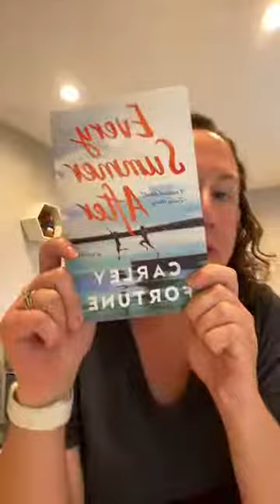BW+S Book Club: Every Summer After by Carley Fortune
In this video, I’m joined by Amber of Yarn Vibes (yarnvibes on Insta) to discuss our July book club pick, Every Summer After by Carley Fortune.

Learn a little bit about Amber, grab your WIP and something to sip, and join us as we get into the details of the book.

There ARE spoilers, but if you haven’t read it yet or haven’t finished, we give you an advanced warning before discussing them so you have time to turn it off.  But you'll want to stick around because there’s plenty to talk about even without spoilers!

For a spoiler-free review of this book on my blog,

𝗡𝗲𝘅𝘁 𝗠𝗼𝗻𝘁𝗵’𝘀 𝗣𝗶𝗰𝗸
𝗕𝗼𝗼𝗸: Next Year in Havana by Chanel Cleeton
𝗗𝗮𝘁𝗲: August 30, 2022
𝗧𝗶𝗺𝗲: 7pm CST on Instagram Live!

Crochet tutorials and patterns, book club discussions and more right in your feed!

Sharing is caring! If you post on social something you make from one of my patterns or tutorials or if you read one of the BWSBC picks, use labellevieforme and/or bookswipssipsbookclub​!

Sign up for my email newsletter! Be the first to know about new designs, tester calls, sales and exclusive offers!